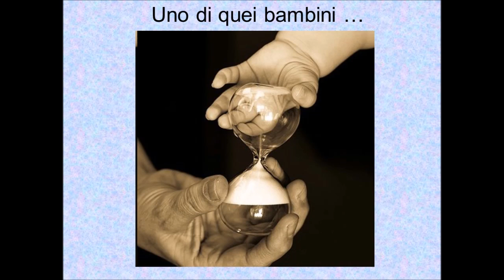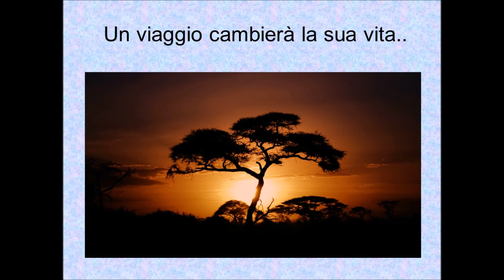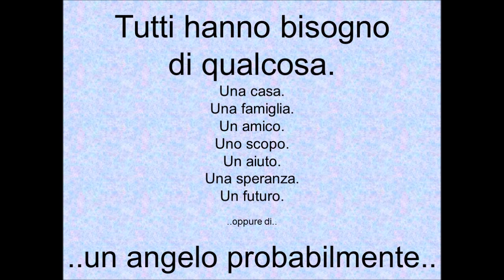Un angelo probabilmente book trailer *Book Hunter*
(video ricaricato. visualizzazioni vecchio video: 154 +2mi piace)
Il book trailer del libro "Un angelo probabilmente" di Mino Milani.
Ricordatevi di fare un salto nel forum di Book Hunter: bookhunter.forumfree.it/ !!!

Trama del libro: Mario è orfano dal 1944, quando perse la sua famiglia e la sua casa in un bombardamento. Cresciuto in un istituto, ha costruito il suo futuro studiando e lavorando caparbiamente, fino alla realizzazione di un brevetto industriale che gli ha dato una sterminata ricchezza. Partito per una vacanza in Africa, ne resta così affascinato da costruire una casa al limite di una savana e restare, dirigendo a distanza le sue aziende. Lo scoppio della guerra civile però lo chiama alla difficile realtà e la sua casa si trasforma presto in un rifugio per alcuni bambini rimasti orfani. Fino a quando i due eserciti contrapposti non si presenteranno anche lì. Solo un miracolo può salvare Mario e i suoi bambini..

Crediti:
1# Immagini: free images
2# Sottofondo musicale utilizzato:
- "Love shak samba" by Jeris